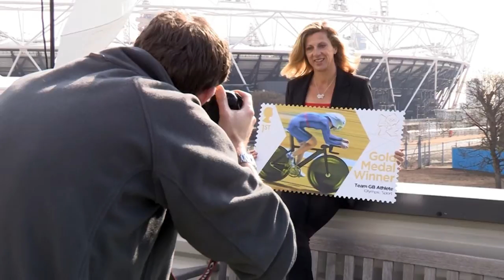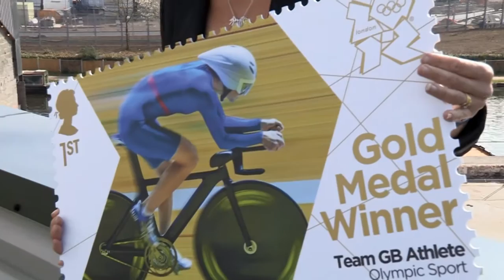Olympic Gold medallist Sally Gunnell OBE reveals the design of Royal Mail's Gold Medal stamps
Olympic Gold medallist Sally Gunnell OBE reveals the design of Royal Mail's Gold Medal stamps that will be issued for each gold medal win at London 2012.

Royal Mail's Gold Medal stamps will feature, wherever possible, a photograph of the Team GB athlete or team in action from their gold medal winning final. This will be the first time any host country has used action shots for Gold Medal stamps and issued them next day, during the Games. It will be the first time Royal Mail has issued next day stamps.  Where this is not possible, the image will be of the athlete's gold medal winning journey taken from a heat or from their gold medal award moment on the podium.

The stamps will be on sale by lunchtime the next day at 500 selected Post Offices across the UK. The special stamps will then be distributed three times during the Games to a further 4,500 Post offices operating as normal across the UK. This is the first time Royal Mail has ever issued next day stamps.